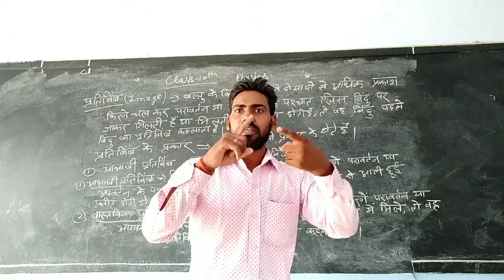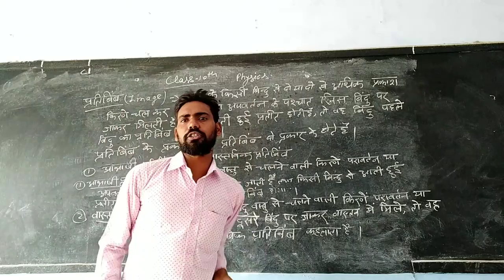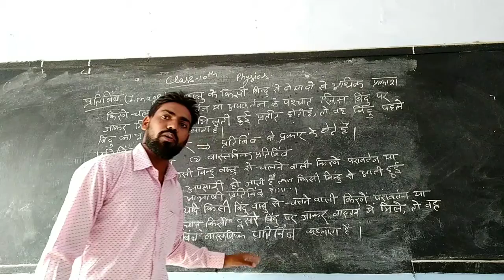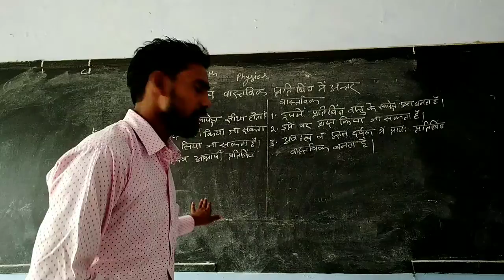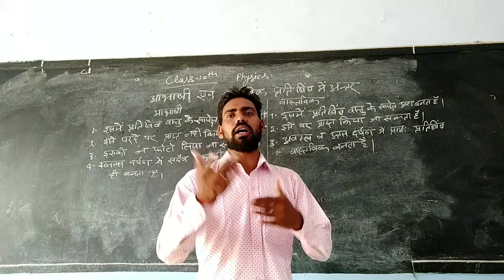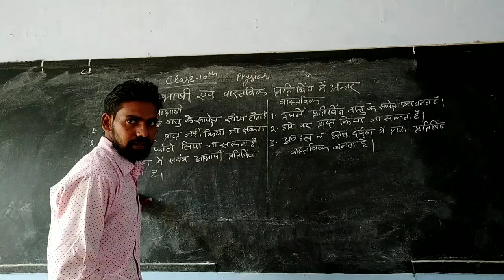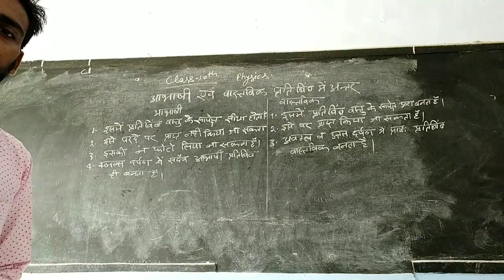प्रतिबिंब (Image) Physics Class 10